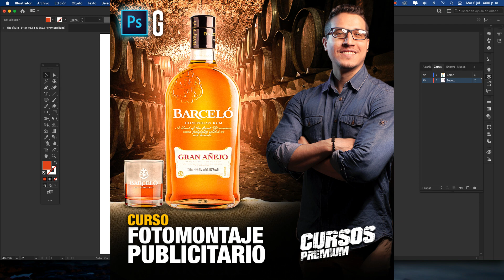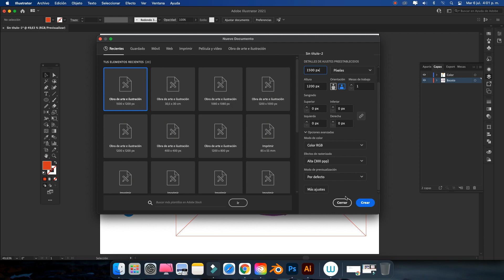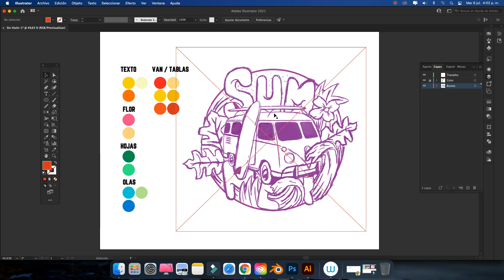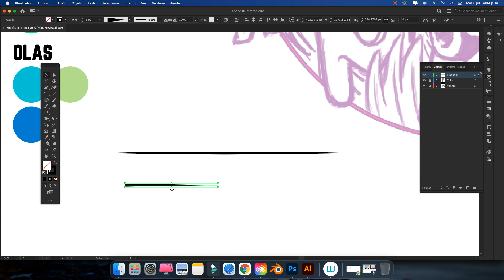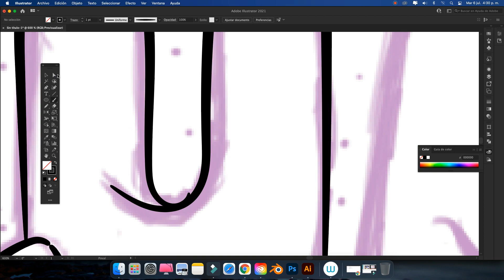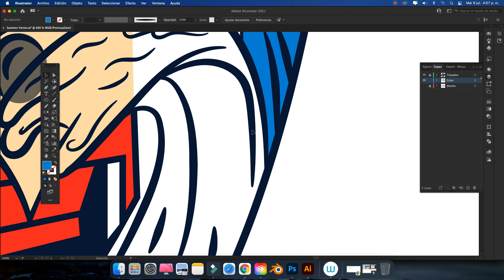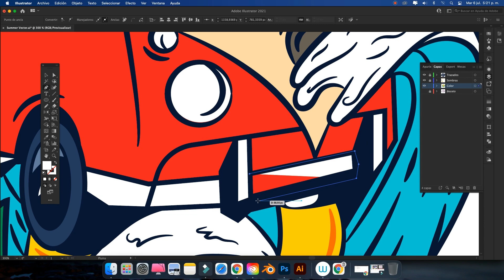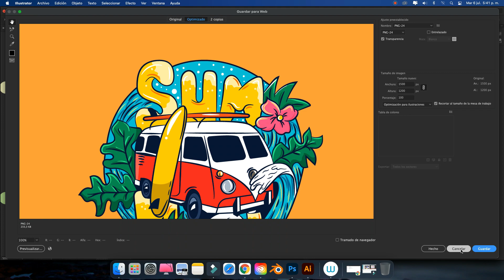Illustrator Tutorial | Ilustración SUMMER usando Solo Mouse | SUMMER Illustration using just mouse